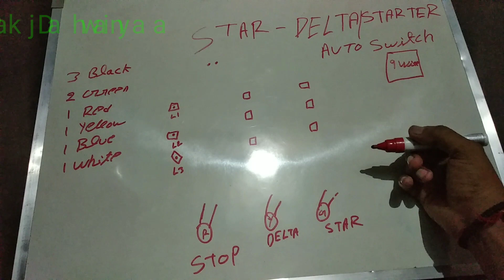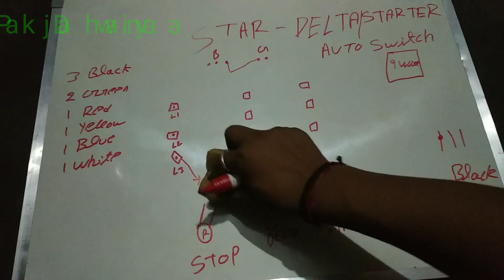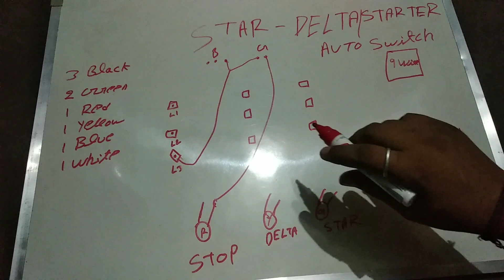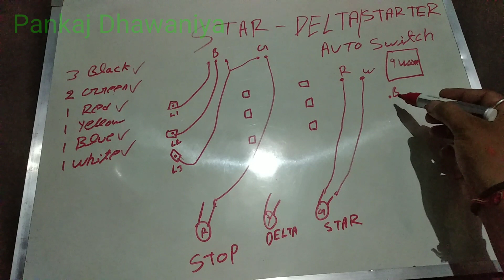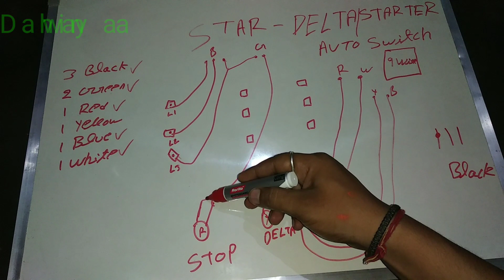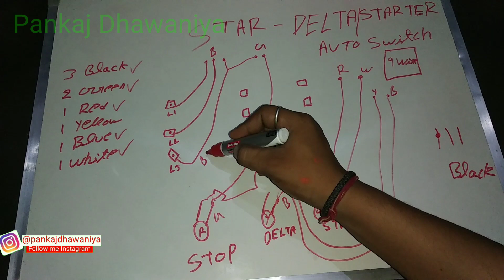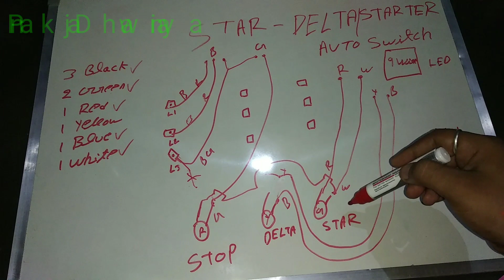Auto switch connection| star delta auto switch connection| 9 wire auto switch| ऑटो स्विच कनेक्शन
how to connect auto switch to star delta starter